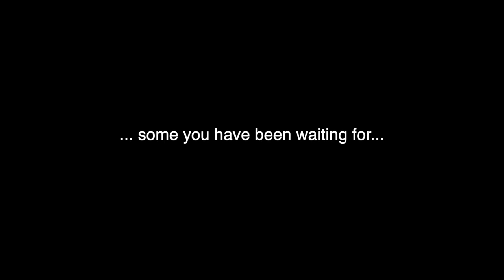THE VALE FINAL EPISODES TRAILER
Music used - Cx2 Brainwash by Dissidence (from Epidemic Sounds)